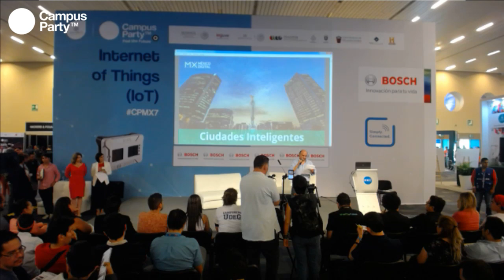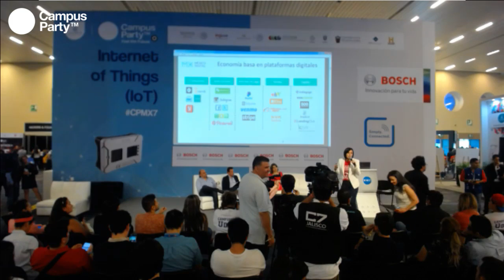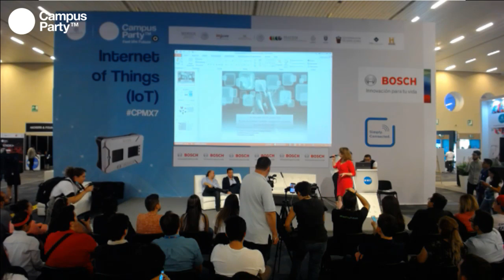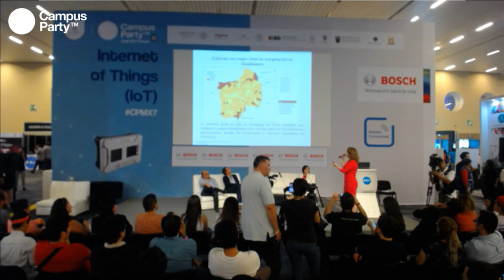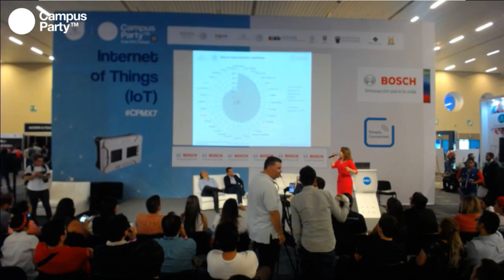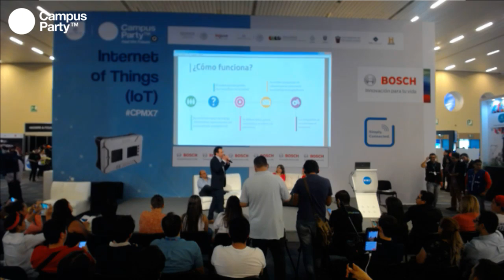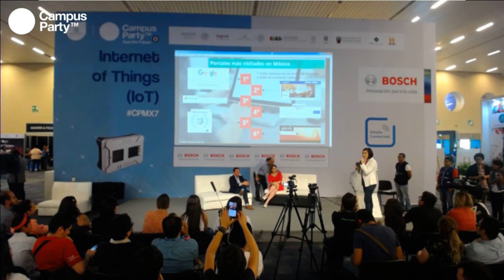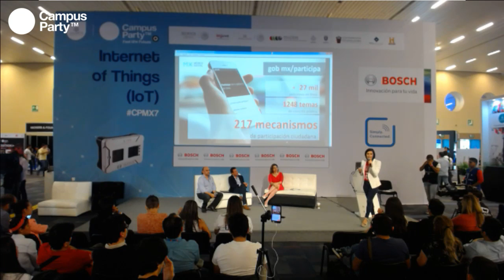CPMX7 Internet of Things Smart Cities Campus Forum